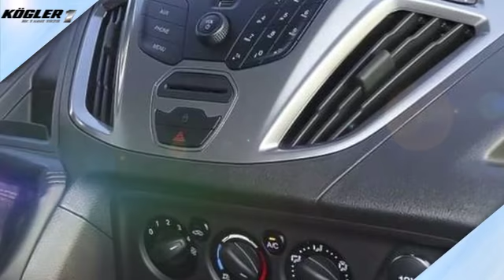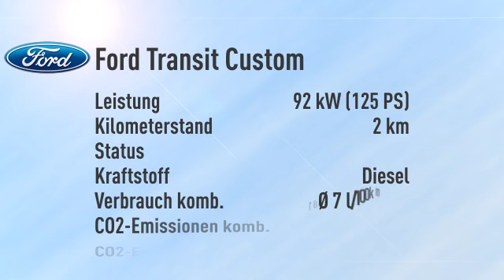Ford Transit Custom Transit Custom Kasten 290 L1 Trend -33%